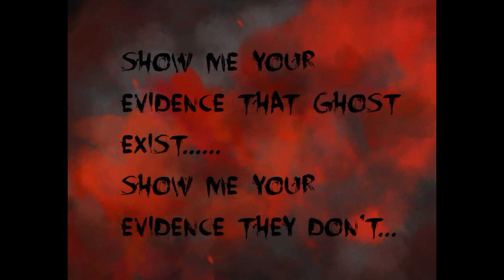TRIVIA WINNERS WEEK 4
- lets help our friend Dewy out - The angry amish hitman to make a donation use this link...